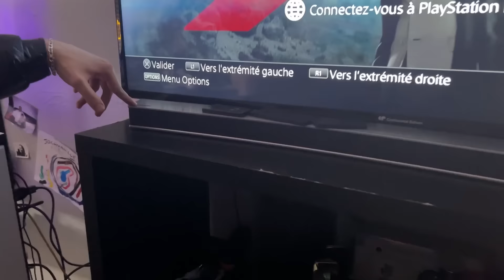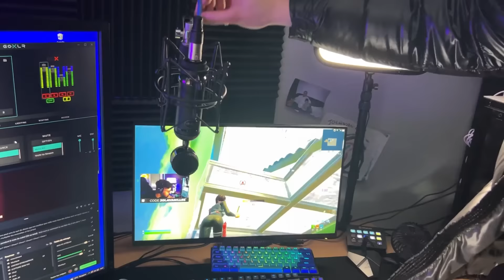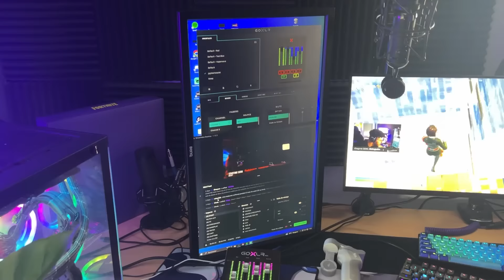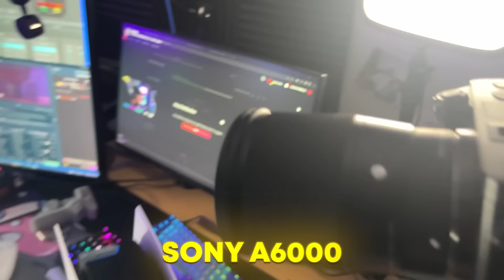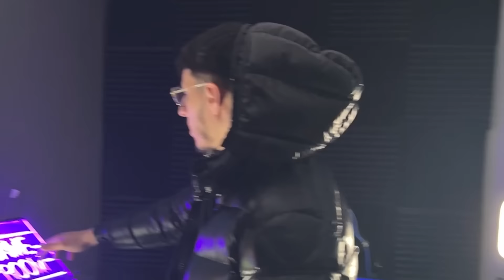MON INCROYABLE SETUP À 15 000 EUROS ! (et mon nez)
Enfin la vidéo setup est la mouahahha oublie pas de participé au Giveaway ❤️

5000 Likes possible pour cette vidéo  ?

• Code : Jolavanillee dans la boutique fortnite pour me soutenir 🤩